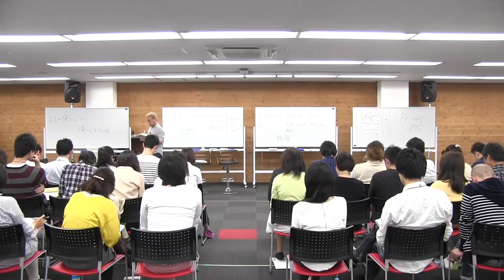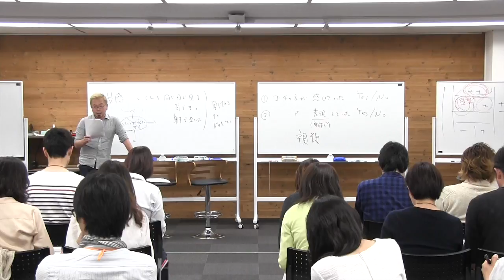29期 DAY8）言葉のトビラ11【宮越大樹コーチング】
コーチはクライアントが本当に困っていることが解消されるように一緒に考える。そのために現状起こっていることと人間関係を現場検証する。

コーチングを10日間でマスターする！宮越大樹の【無料動画】はこちら↓